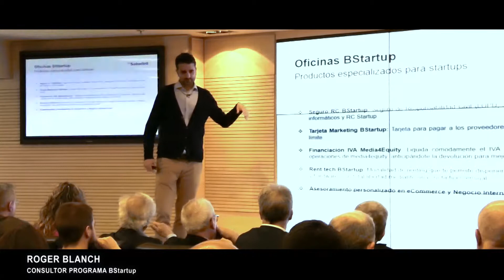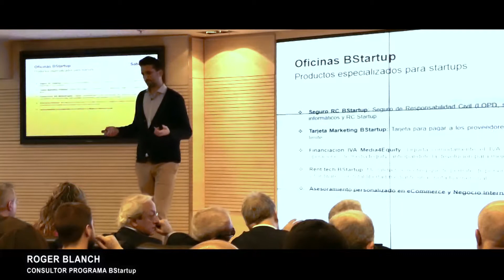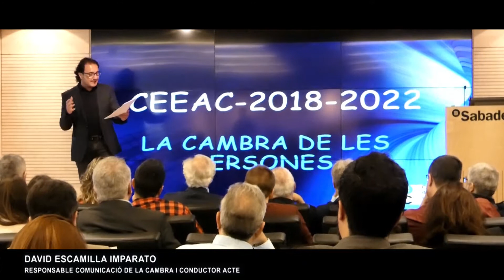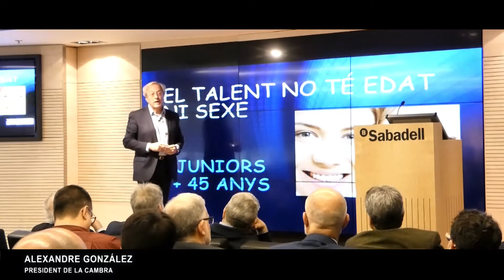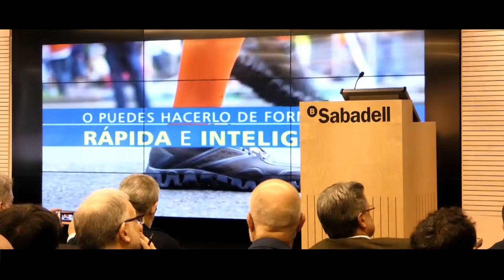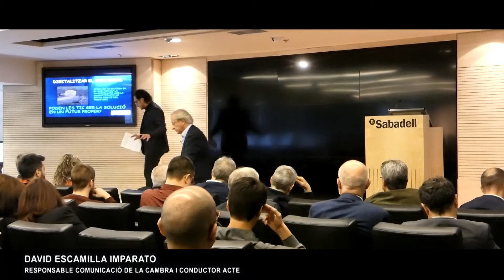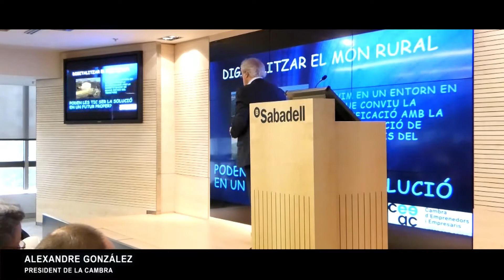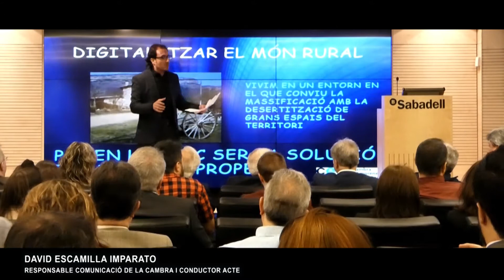Acte Institucional Presentació CEEAC - Cambra Empresaris Emprenedors Associació Catalana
Acte Institucional Presentació CEEAC - Cambra Empresaris Emprenedors  Associació Catalana (Auditori Banc Sabadell - Barcelona)

-Alexandre Gonzalez  (President CEEAC)

-David Escamilla Imparato (Responsable Gestió Comunicació CEEAC)

(Primavera 2018)